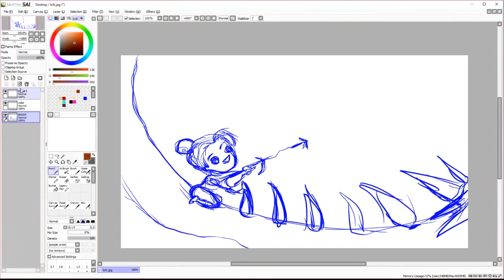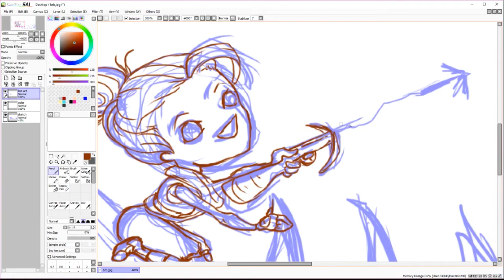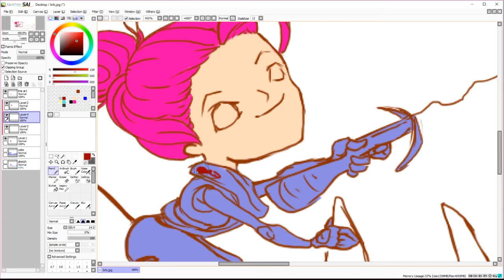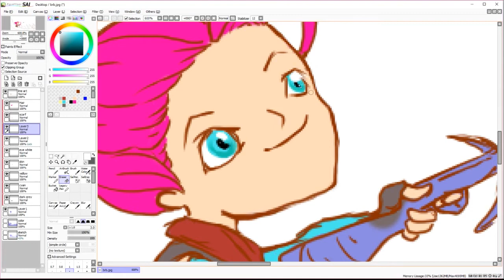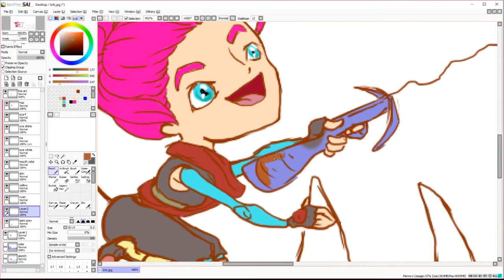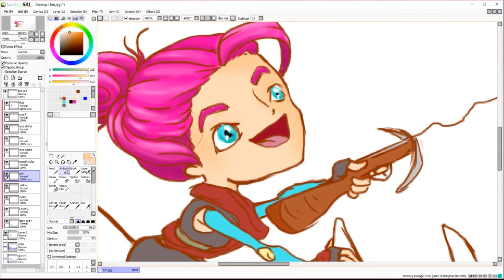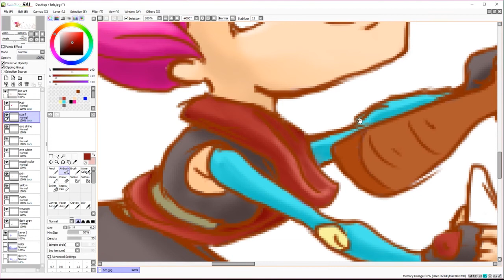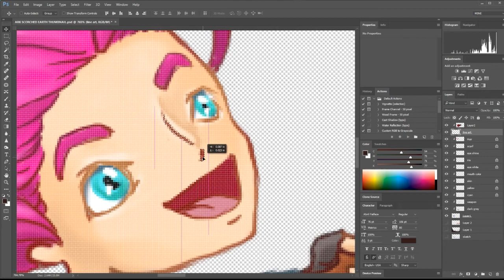SPEED ART: SCORCHED EARTH THUMBNAIL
Art I did in stream!